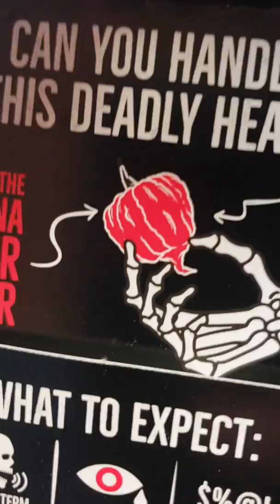Bubba Shack ONE CHIP CHALLENGE Food Review #21